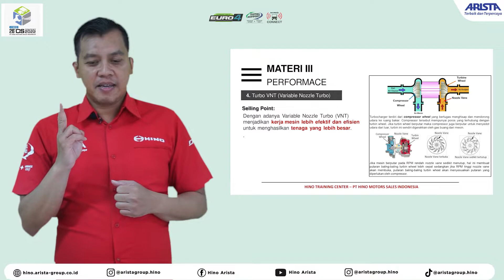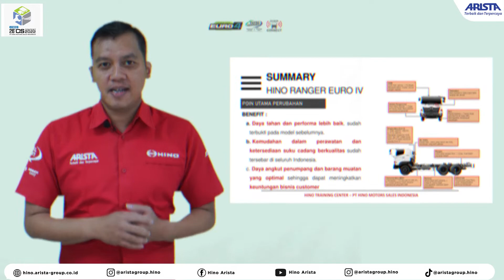Keunggulan Hino Ranger EURO 4 || Hino CS Contest 2022 - PT Arista jaya Niaga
Semangat PT Hino Motors Sales Indonesia (HMSI) untuk senantiasa memberikan yang terbaik bagi Customers terus digencarkan. Salah satunya adalah dengan mengadakan ajang tahunan Customer Satisfaction (CS) Contest 2022. Pada Kategori Sales PT Hino Arista Jaya Niaga ikut serta dalam berkompetisi guna mendukung serta menyambut era baru Zero Emision dengan teknologi terbaru Hino Euro 4.

Diler Hino PT Arista jaya Niaga sudah dilengkapi dengan berbagai digital tools agar dapat memberikan solusi yang terbaik bagi bisnis konsumen sehingga tercipta hubungan jangka panjang dan pertumbuhan bisnis bersama – sama.

Head Office ARISTA
Alamat         : Jl. Raya Kalimalang No. 19 Duren Sawit, Jakarta Timur 13440